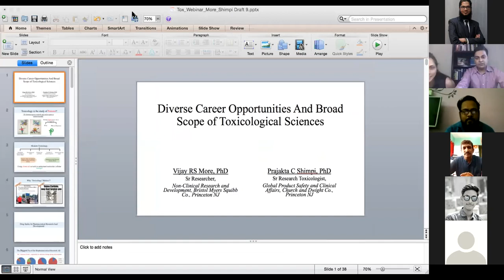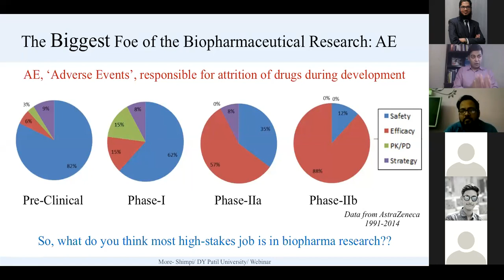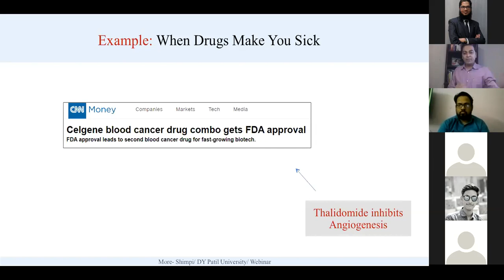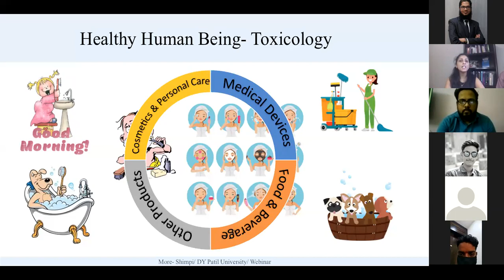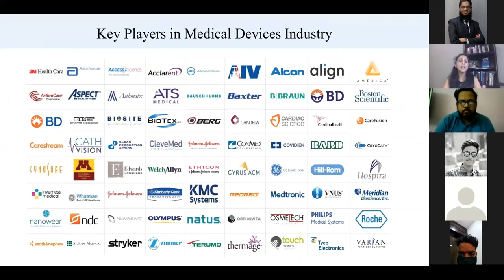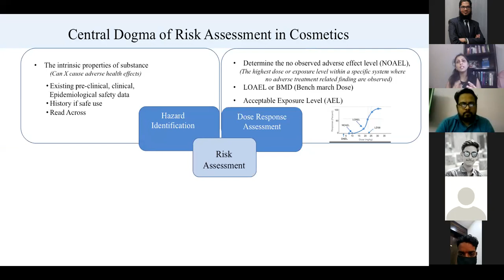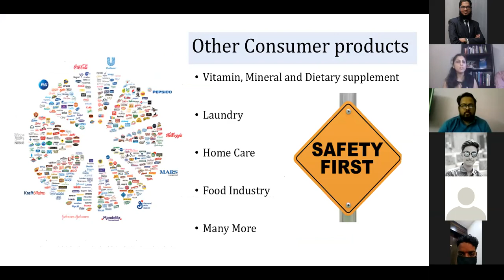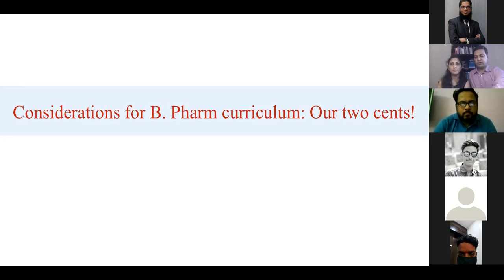Diverse Career Opportunities and Broad Scope of Toxicological